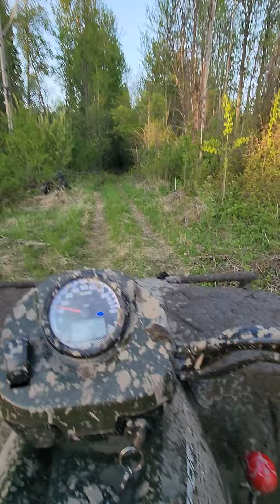awesome trail super muddy lots fun tache